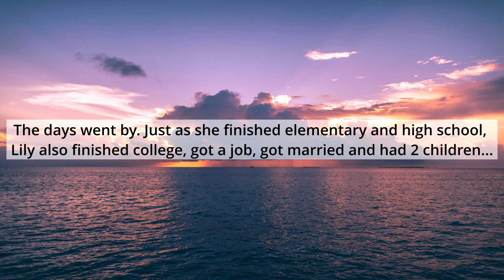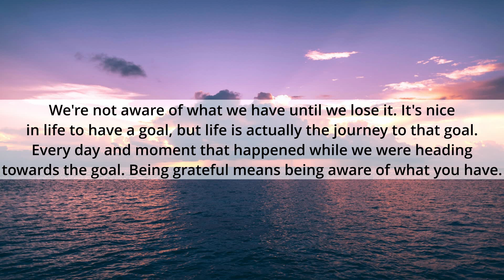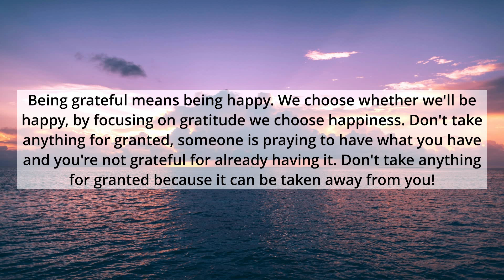Don't take anything for granted! - Abundance Of Soul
Always be grateful for everything you have because be aware that someone is praying for what you have, and you don't appreciate it. Everything you have can very easily be taken away from you, so don't take anything for granted and be grateful for everything and if you think you don't have anything to be grateful for... Be thankful for being alive.